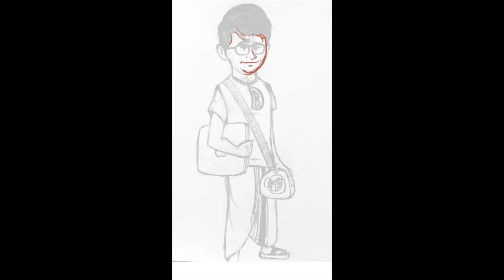Arvind's Quick Sketch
Arvind Quickly sketched a toony caricature of someone he loves..